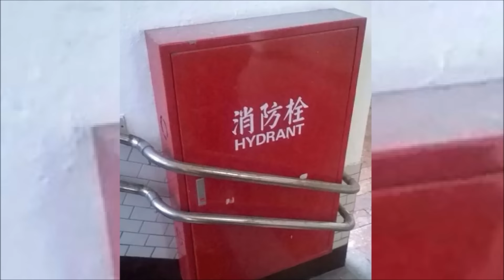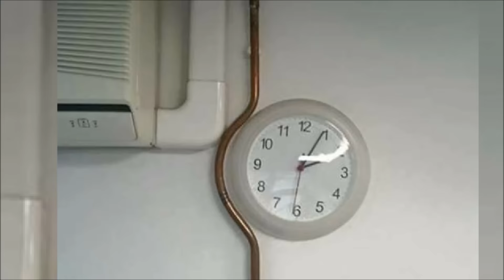Architects Who Had One Job And Still Failed